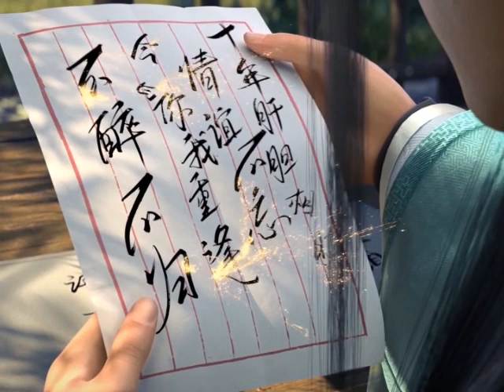มหายุทธทลายสวรรค์ ตอนที่479